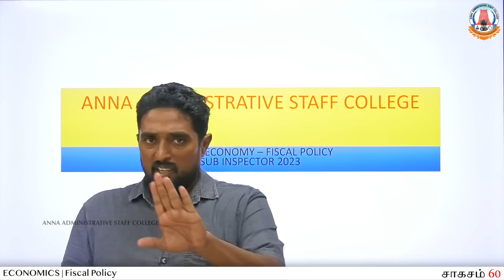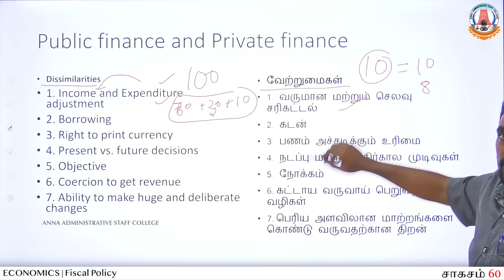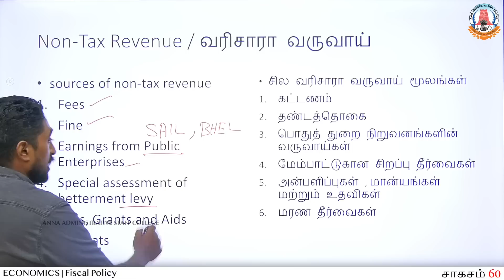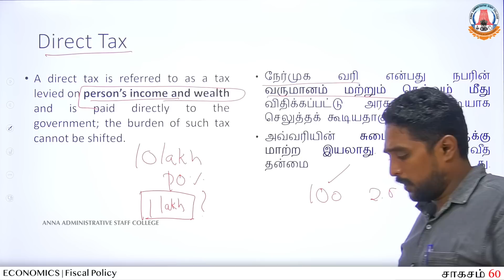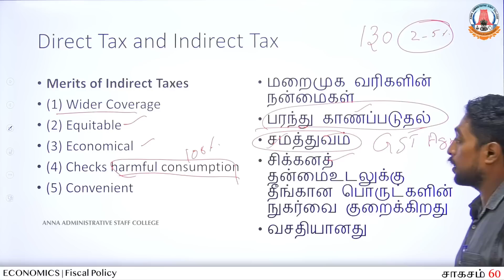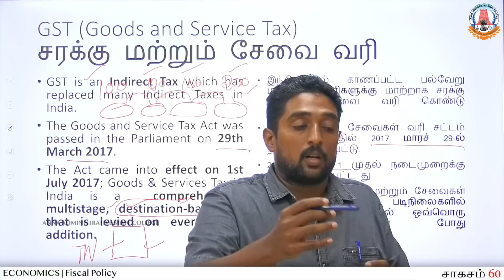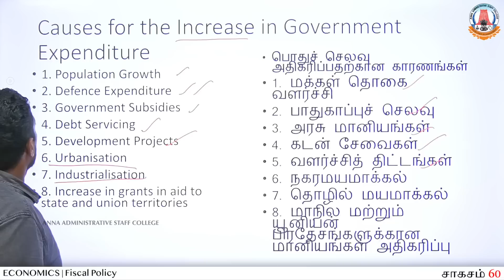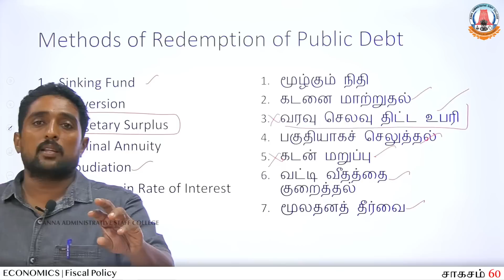சாகசம் 60 | SI Exam 2023 | Day - 17 | ECONOMICS - 7 | Fiscal Policy | Mr. Balasubramaniam